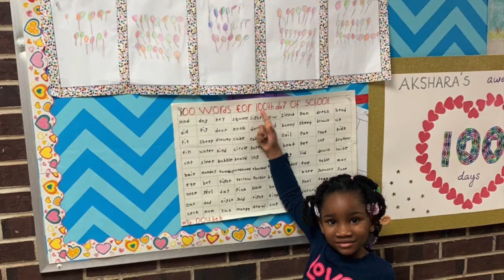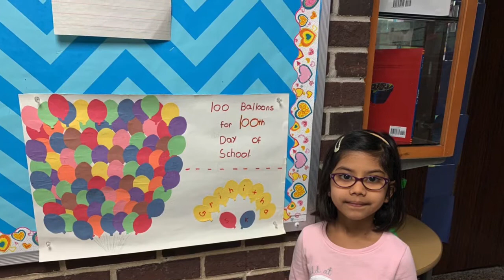Kindergarten tribute for class of 19/20. Song Greatest Love of All by Whitney Houston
Mrs. Doubek saying good bye to her kinders due to Corona Quarantine. I miss you, I love you, I believe in you!!!